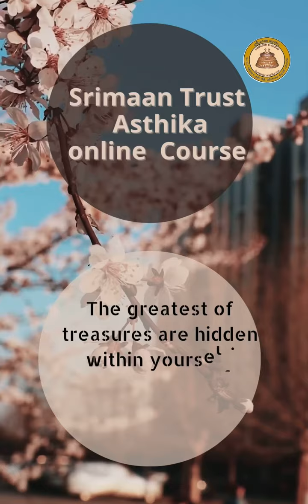Here's what you should do on International Yoga Day - Srimaan Trust , Asthika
Live on Srimaan Trust  YouTube Channel , 4:30 PM - 5:30 PM